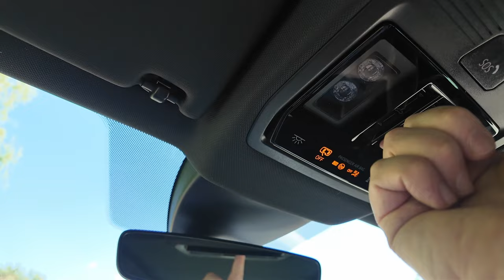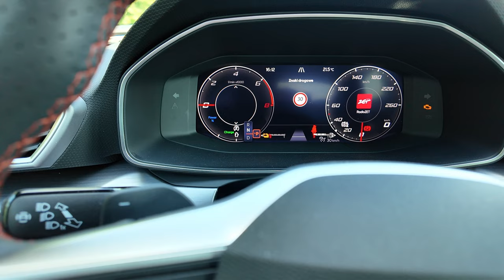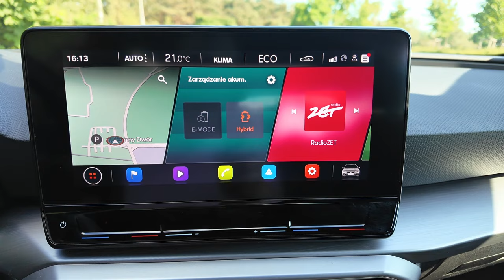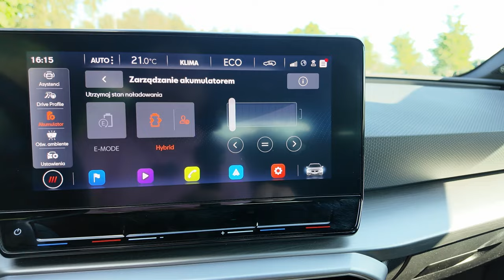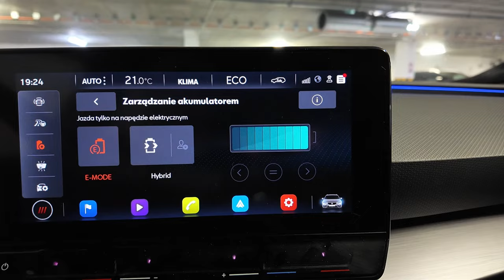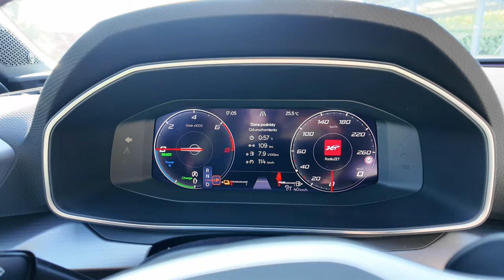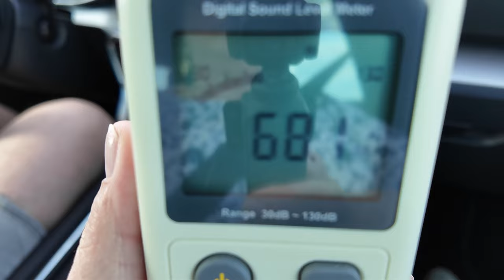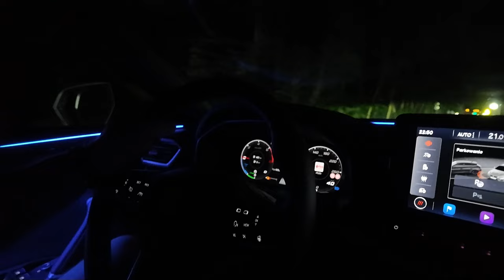Seat Leon ST FR 204 KM (PHEV)2024 TEST PL. Piękne kombi dla fanów sportowych emocji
Zapraszam na test Seata Leon Sportstourer w wersji FR czyli Formula Racing który jest wyposażony w napęd 1,4 e hybrid 204 KM (PHEV) oraz 6 biegową skrzynię automatyczną DSG. Samochód jest w kolorze Saphire Blue

Rozdziały :
0:00 stylistyka i wymiary
2:12 cennik
2:54 bagażnik
6:05 silnik
7:24 drugi rząd siedzeń
9:48 wnętrze z przodu
15:42 wrażenia z jazdy , spalanie , zasięg w trybie elektrycznym
18:52 wyciszenie
19:19 test reflektorów LED
21:28 podsumowanie